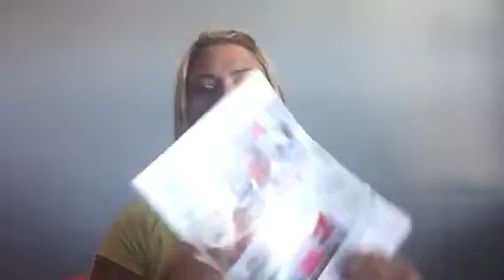Better together event August 2016 Thirty One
Short version of Better Together Meeting
Food for thought
Set goals
Fall reveal video
Hostess coaching